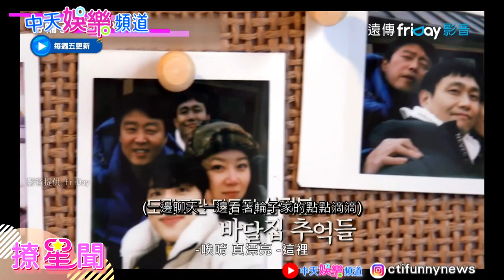【撩星聞】姜美娜、李荷妮和老么孔明如新婚夫妻！一作客帶輪子回家3 一秒女主人上身！安政源大哥成東鎰、金熙元都傻了！